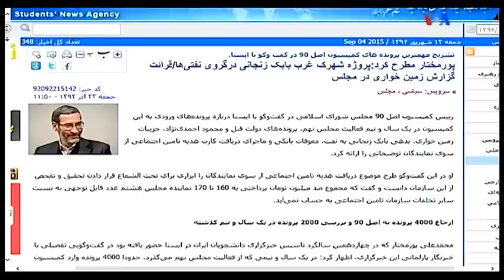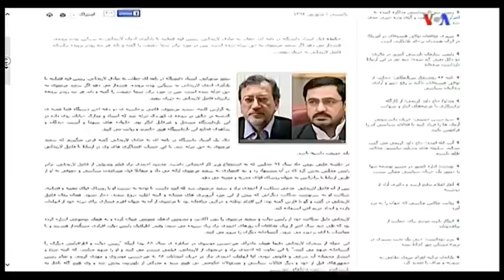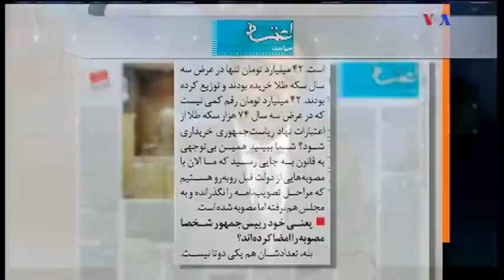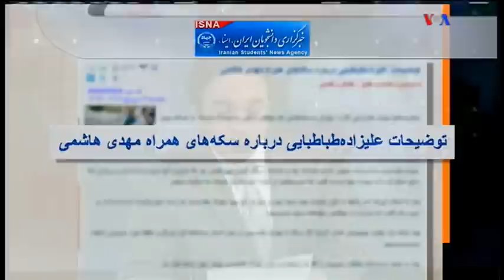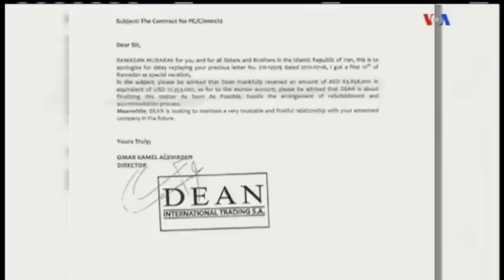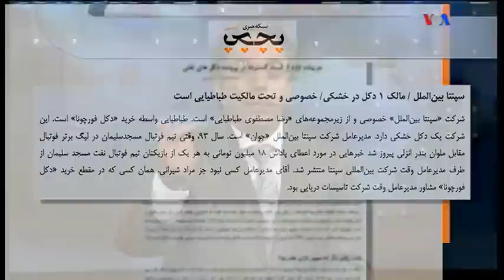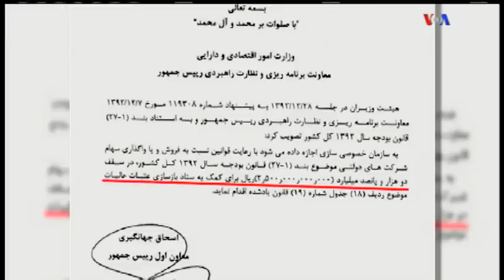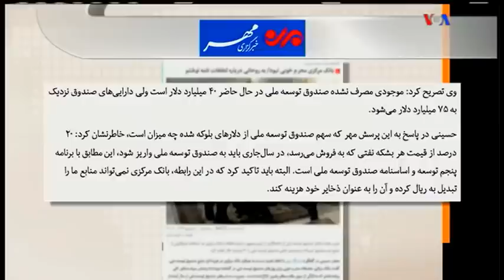VOA PERSIAN , سکه ها و دکل ها ( مهدي هاشمي ـ سعيد مرتضوي )؛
IRAN, LAST PAGE, VOA PERSIAN, 4 SEPTEMBER 2015, MEHDI FALAHATI, SAEED MORTAZAVI,